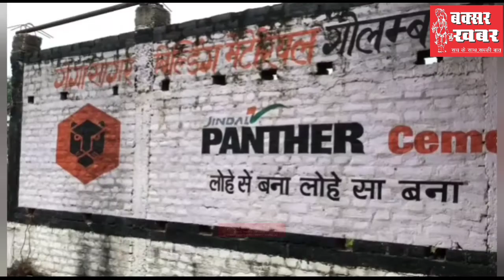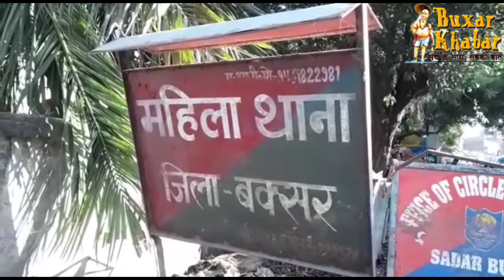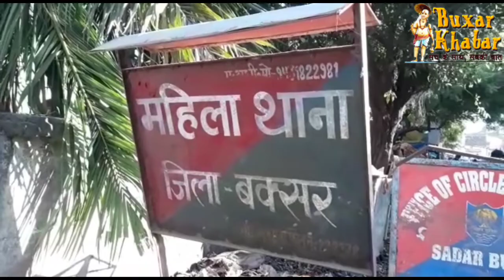बक्सर जिले का समाचार : 14 जुलाई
बक्सर खबर। आप देख रहे हैं बक्सर जिले का समाचार बुलेटिन। इसमें आपको आज 14 जुलाई की सभी प्रमुख खबरें मिल जाएंगी। एक साथ, एक जगह। सदर एसडीओ की मास्क जांच और अपराध की घटना पर डीएसपी की जानकारी। तथ्य के साथ पूरी जानकारी। हम इसे और बेहतर कैसे बनाएं। इसका सुझाव हमें कमेंट के माध्यम से दे सकते हैं।